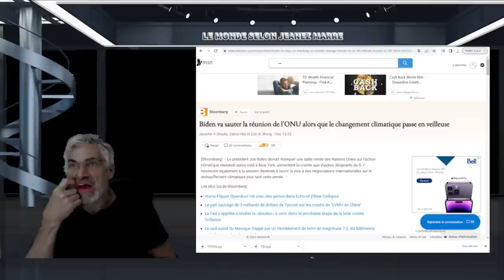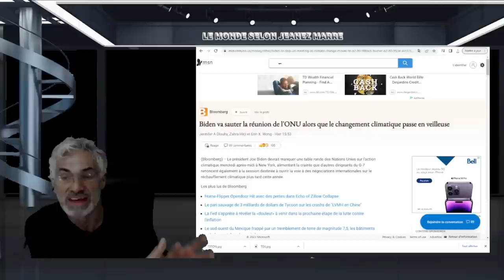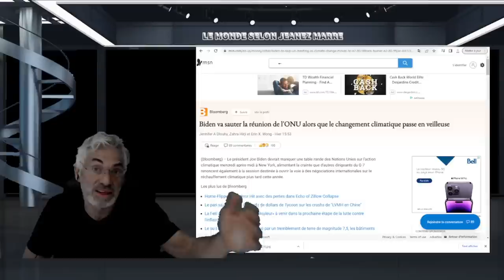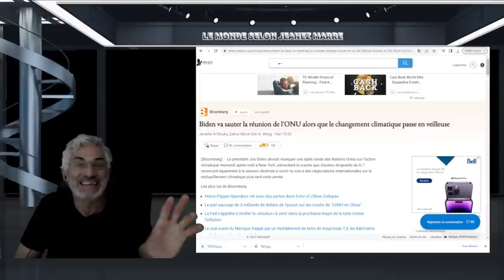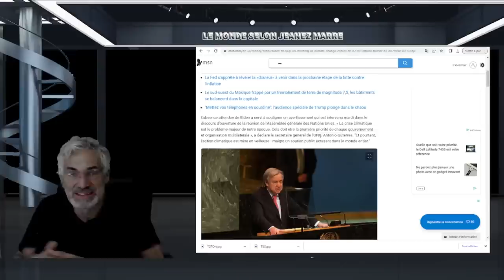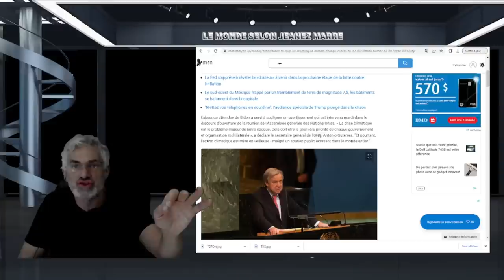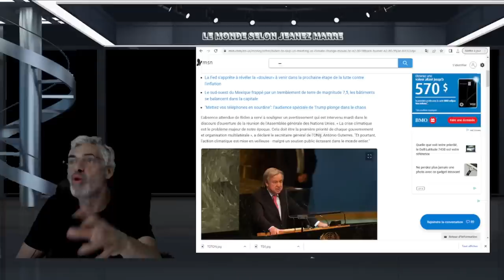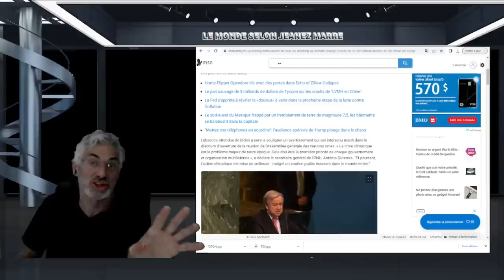CE QUI VIENT DE SE PASSER AUJOURD'HUI, C'EST DU GROS , DU TRÈS GROS ET C'EST PASSÉ SOUS SILENCE.